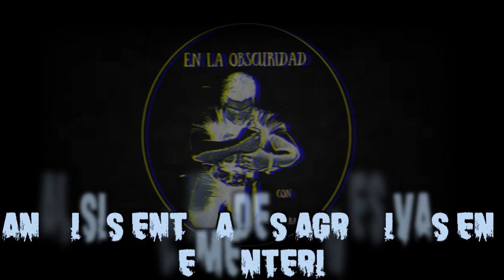Análisis una entidad paranormal nos agredió en cementerio!! Nunca te burles de ellos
resumen de la evidencia de que fuimos agredidos por algún tipo de fuerza paranormal